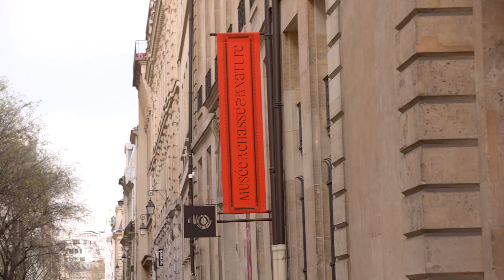Musée de la Chasse et de la Nature, Paris - Trompe l'oeil éphémère de SCAF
Sauve qui peut !

L’artiste Scaf Oner réalise une œuvre éphémère sur Plastigraff® représentant un écureuil géant et un chat s’évadant du musée de la chasse et de la nature à Paris.

Ce trompe l’œil sur la façade extérieure du musée a été réalisé dans le cadre de l’exposition « Incursions Sauvages » qui fait entrer le street-art au musée du 12 avril au 11 septembre 2022.